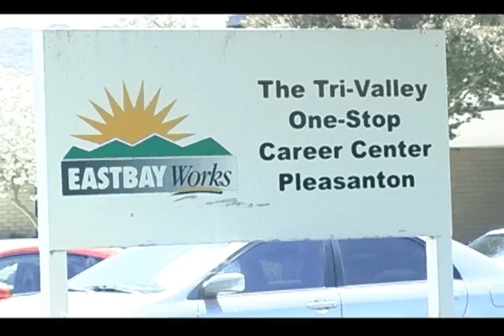East Bay Works Intro clip 06202013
1-minute introduction to the East Bay Works website. 00:56